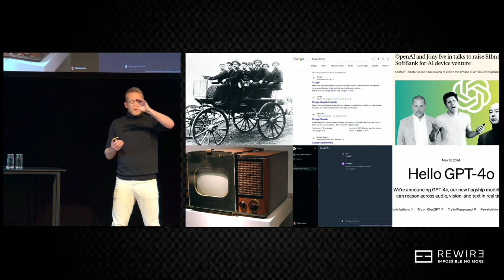Prof. Stefan Leijnen at Rewire LIVE 2024: why AI future interfaces will be radically different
Rewire is the leading Data & AI consultancy. It operationalizes every aspect of Artificial Intelligence, from machine learning to Gen AI, to create AI-native organizations.